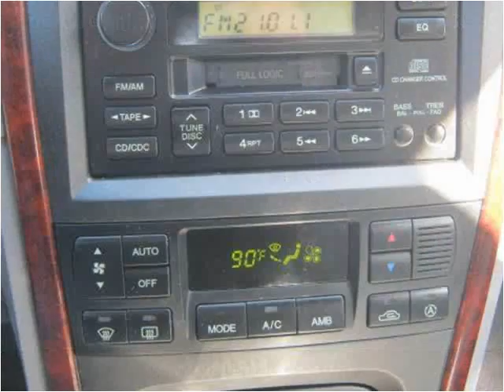2006 Kia Optima Used Cars Steeleville IL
This 2006 Kia Optima is available from Greg Vallett.